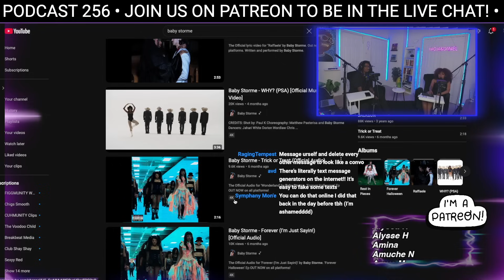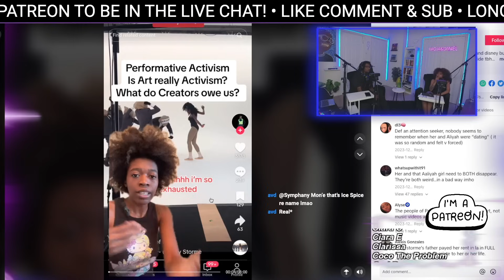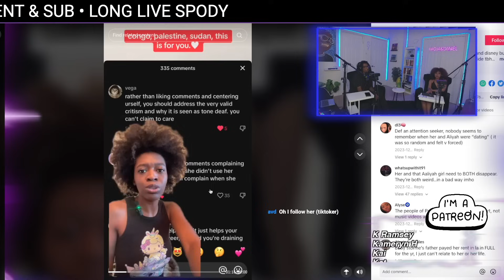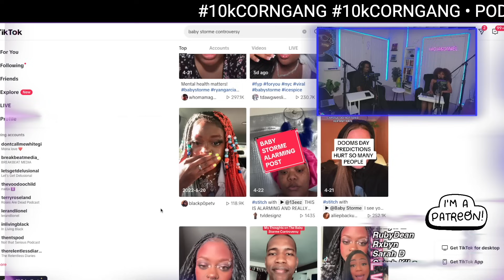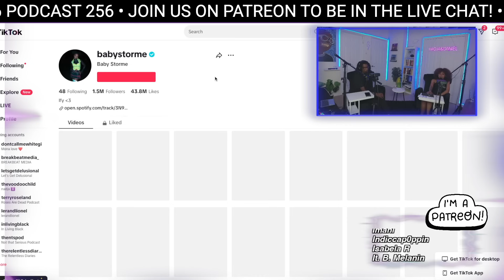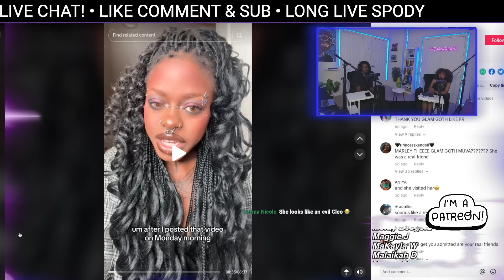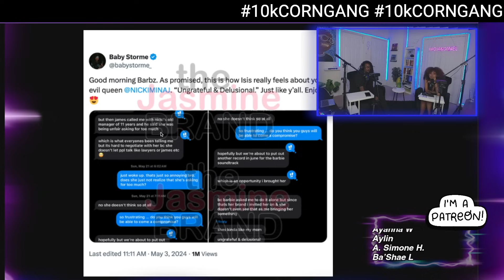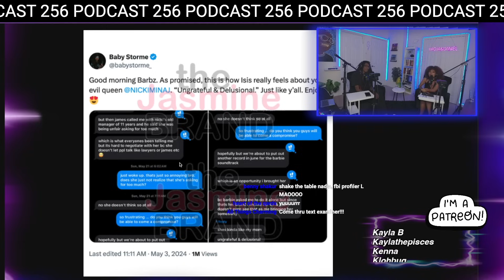TikToker Baby Storme Isn't Telling The Whole Truth